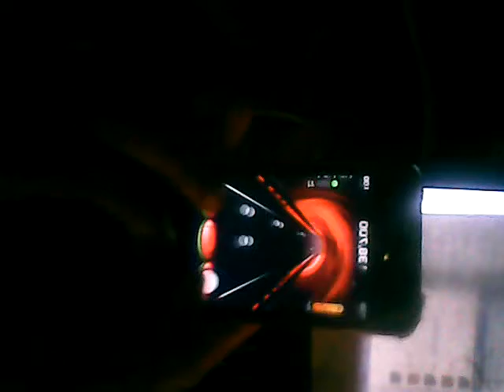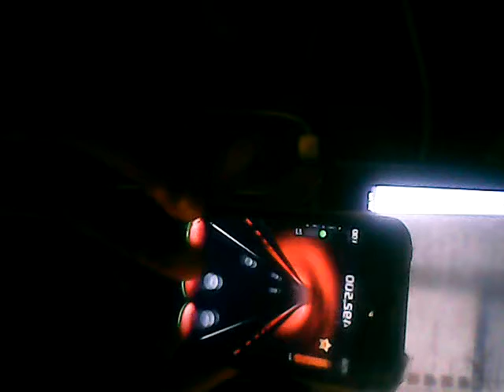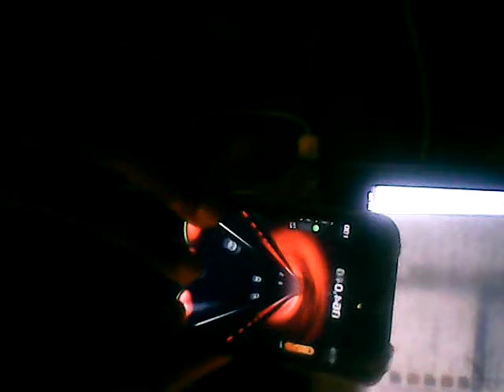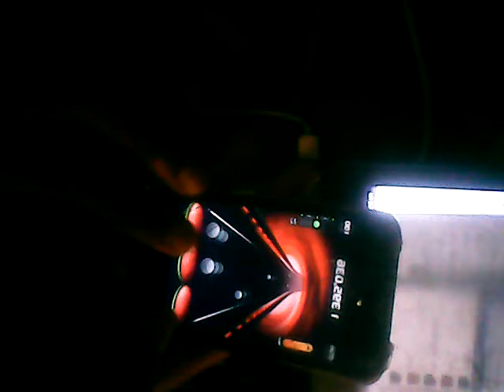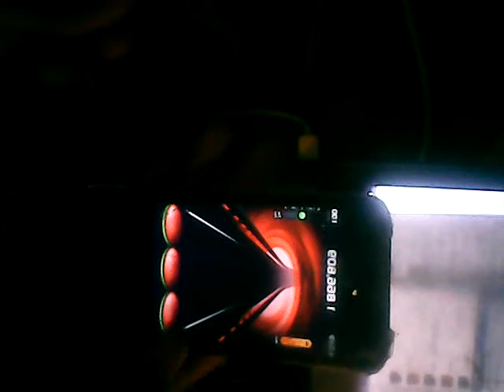Dragostea Din Tei - O-zone FC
My first recording...I know its kinda backwards, I'll try to fix that whenever I figure out how to. Anyways enjoy